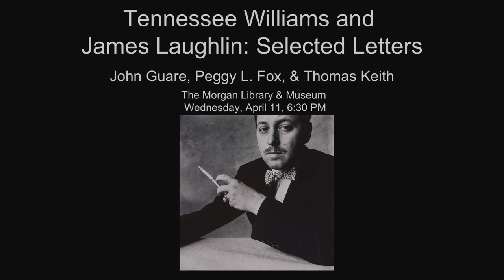Tennessee Williams and James Laughlin: Selected Letters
These newly published letters chronicle the forty year friendship between the playwritght Tennessee Williams and James Laughlin, founder of New Directions. Join us for a conversation about the letters compiled for a new publication The Luck of Friendship: The Letters of Tennessee Williams and James Laughlin and what they reveal about one of literature’s most enduring friendships, with Peggy L. Fox, former president and publisher of New Directions, and Thomas Keith, Consulting Editor for New Directions, moderated by award winning playwright John Guare, author of Six Degrees of Separation and The House of Blue Leaves among other works.

Held on Wednesday, April 11, 2018.